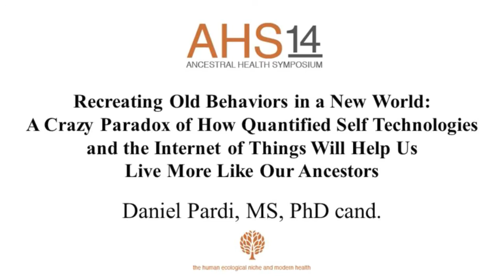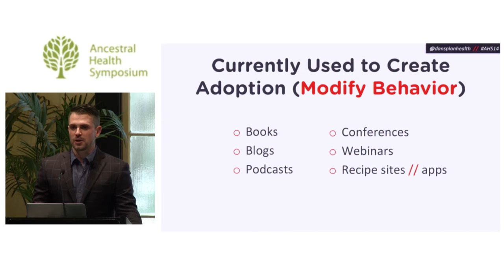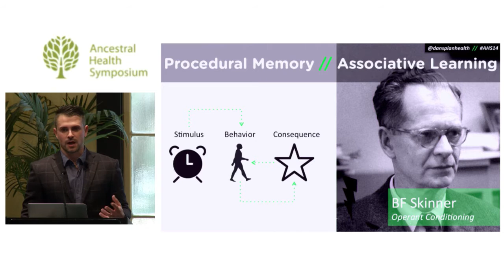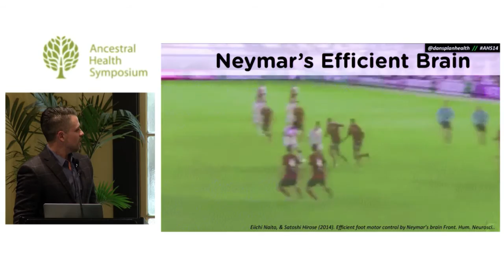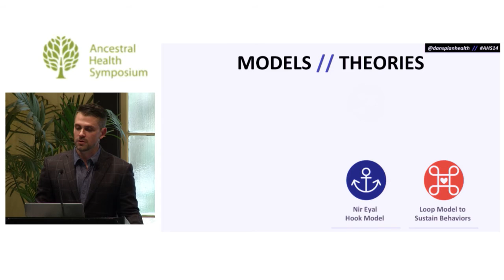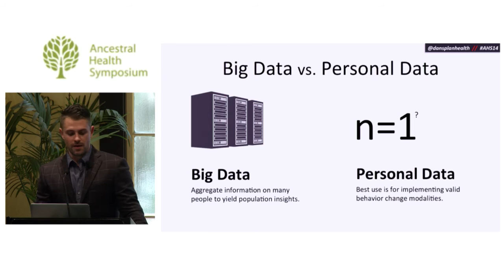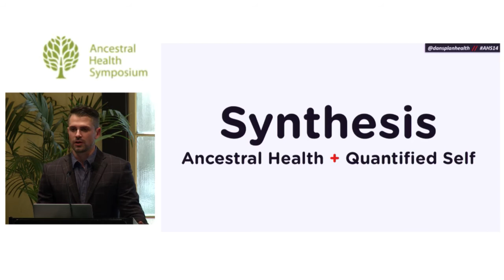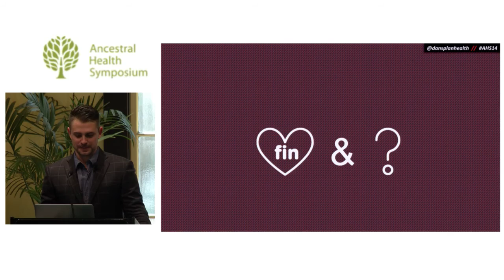How Quantified Self Technologies Will Help Us Live More Like Our Ancestors — Daniel Pardi (AHS14)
Recreating Old Behaviors in a New World: A Crazy Paradox of How Quantified Self Technologies and the Internet of Things Will Help Us Live More Like Our Ancestors

For an individual, adopting new behavioral practices can be challenging. However, sustaining desired health behavior long term is even harder. Why? This presentation will explore the various determinants of behavior, theories and research on behavior change, and new and future technologies aimed to empower behavior modification. For the ancestral health movement to gain mind share and adoption momentum, models need to be established to demonstrate successful use cases for how mainstream individuals can both adopt and sustain alternative lifestyle practices informed by ancestral health philosophy and research. This presentation will show how behavioral science and new technology can empower this mission. Do you have an idea, philosophy, or product that you want a group to adopt or test? This presentation will give you strategies you can use.